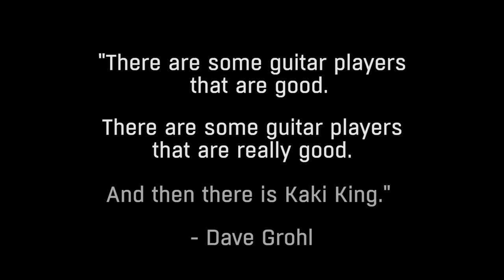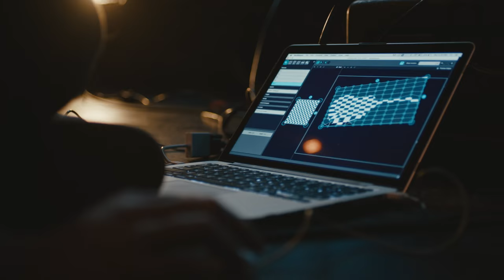Kaki King , Visionary Guitarist & Composer | Uncharted: Power of Dreams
Hailed by Rolling Stone as “a genre unto herself,” Kaki King is a true iconoclast, a visionary musician/artist whose singular work rightly stands out amongst the easily formatted. Over her decade-long career, the Brooklyn-based guitarist/composer has recorded five extraordinarily diverse and distinctive LPs, performed with such icons as Foo Fighters, Dave Byrne, Timbaland, and The Mountain Goats, contributed to a variety of film and TV soundtracks and played to ever-growing audiences on countless world tours. See her story in this episode of Uncharted.

American Honda has created a platform to discover and share music. From partnerships with iHeartMedia, Live Nation, REVOLT, YouTube and Vevo to music festivals and Honda Civic Tour, Honda Stage brings live events, behind the scenes videos, interviews, exclusive content and more from your favorite artists.

UPROXX.com tracks the best of pop culture by tapping into the film, TV, music and sports zeitgeist on the Internet.